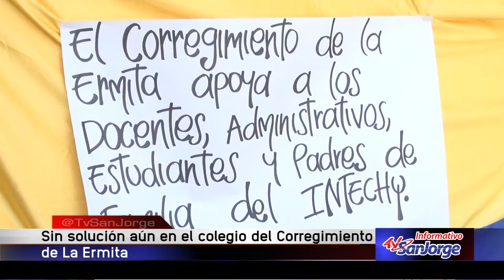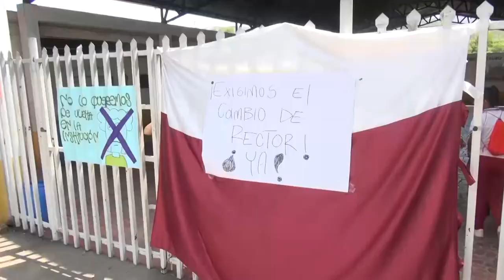Sin solución aún en colegio del corregimiento de La Ermita